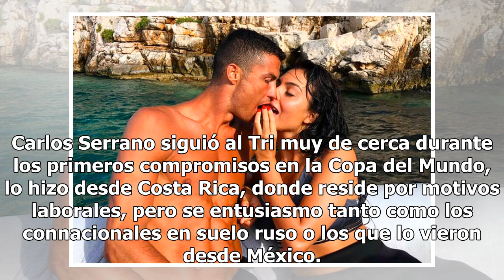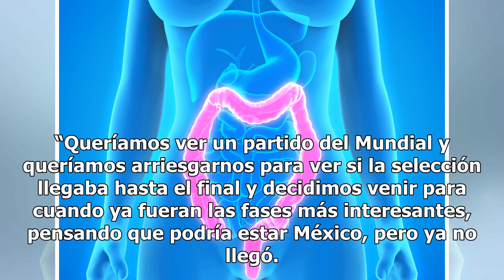Aficionados mexicanos llegan a Rusia… un ‘poquito tarde’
Carlos Serrano (der.) y su hijo (izq.) ya no pudieron ver al Tricolor en Rusia. NIZHNY NOVGOROD, Rusia -El entusiasmo por ver a la selección mexicana por televisión lo llevó a emprender el viaje a Rusia y cuando llegó… el equipo mexicano ya se había ido. Carlos Serrano siguió al Tri muy de cerca dur...